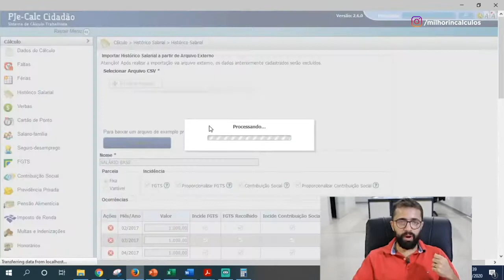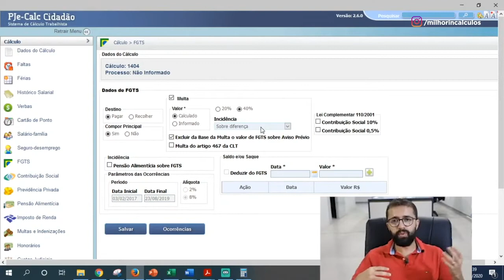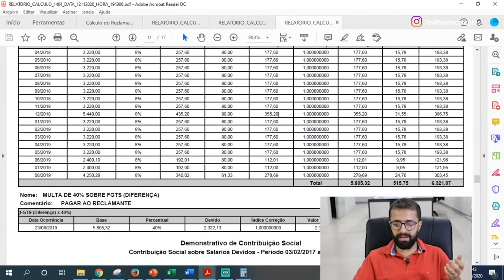MULTA DE 40% DO FGTS: DEVIDO OU DIFERENÇA | Trechos das Aulas Semanais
Reserve o seu lugar na fila de espera da Comunidade Milhorin de Cálculos Trabalhistas